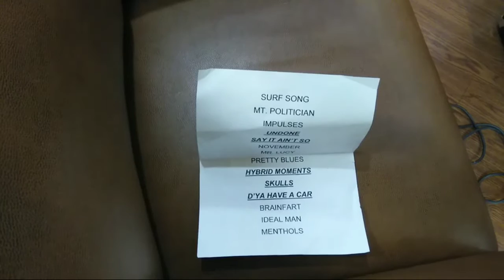The Velvet Hour Band Performs at UTEP Bookstore